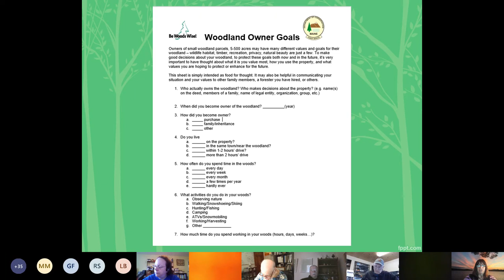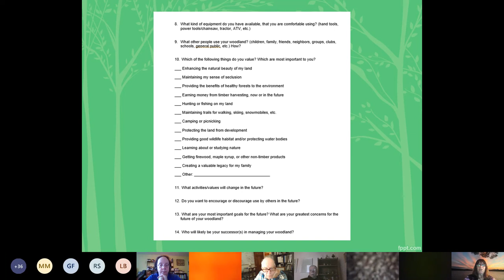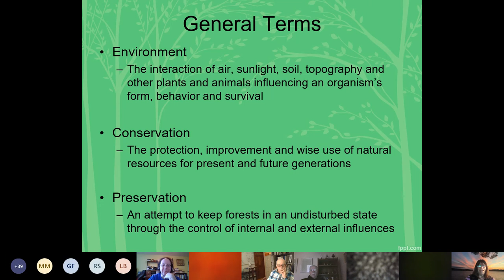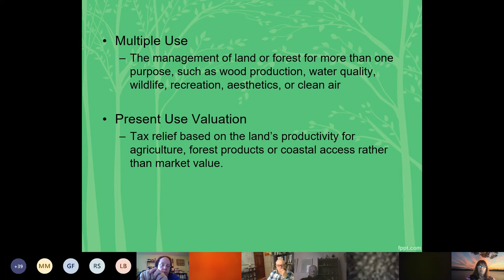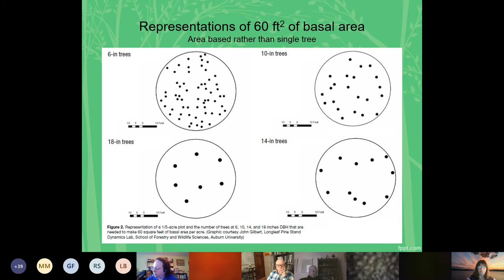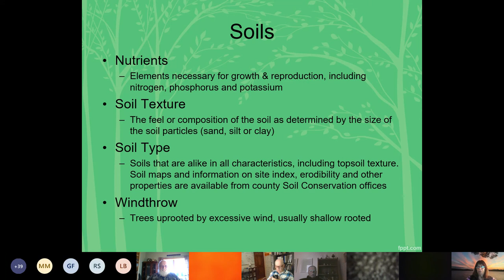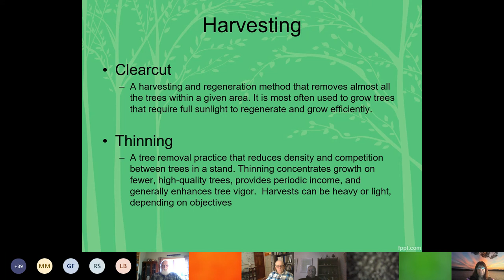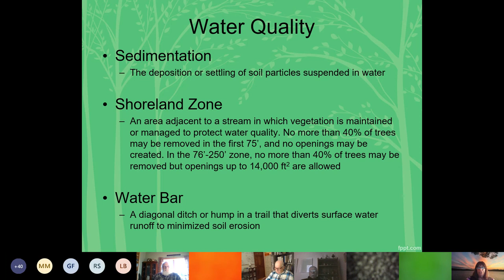Landowner Class 101: Goals & Forestry Terminology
This is the first presentation in the Landowner 101 class on May 3, 2021.
It covers woodland owner goals and forestry terminology.